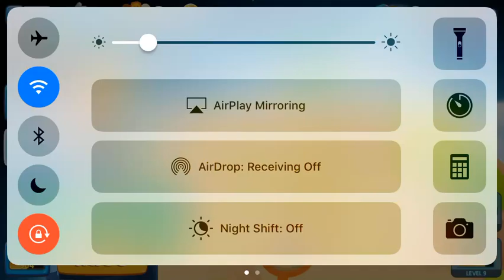quickie ! big bang racing ! annoyin orange edition !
quick upload enjoy boys !